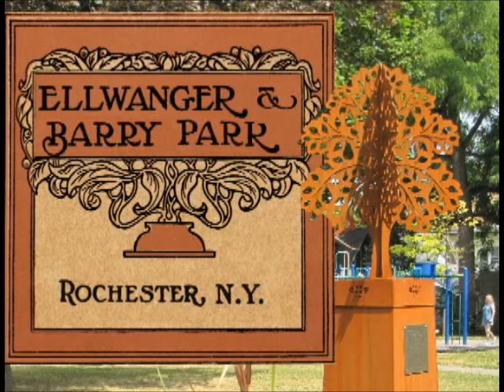Book & Mike: "A Man's a Man for A' That" - Concert in Ellwanger & Barry Park 2011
Book & Mike perform Scottish Bard Robert Burns' 1795 Poetic Song: " "A Man's a Man for A' That"" also known by its original title ""Is There for Honest Poverty"".